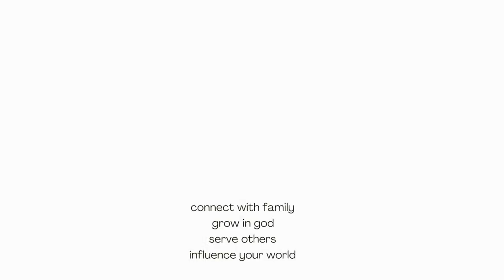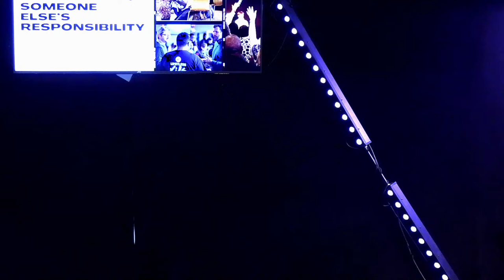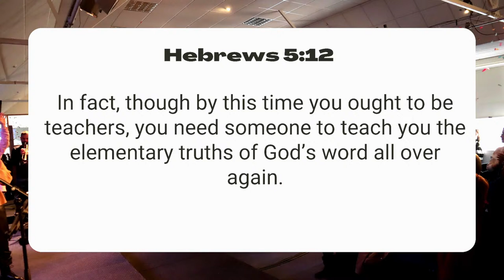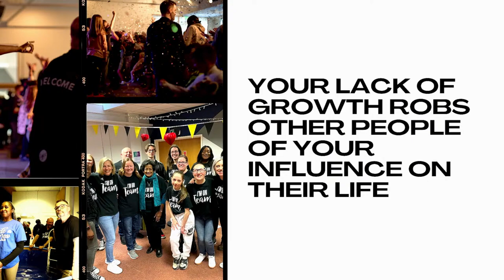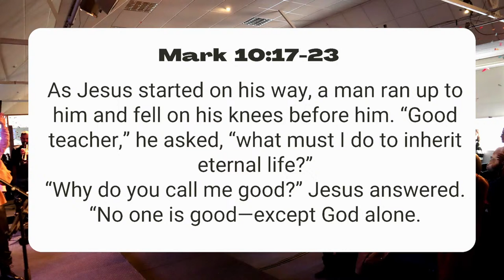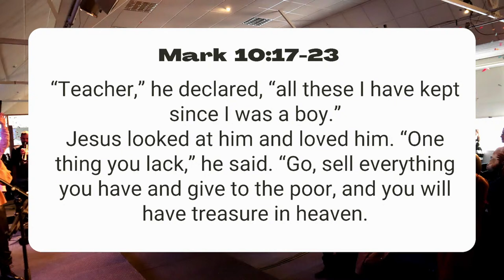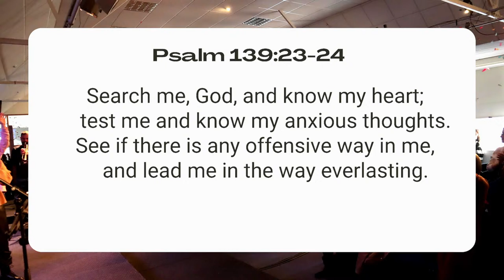In This House | Grow in God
In every house there are a set of core values that determine the culture of the house. Here are at LGCC, there a four values, pillars that we believe the Lord has called us to build this house upon. Connect with Family, Grow in God, Serve Others and Influence your World and over four weeks we will explore what this looks like in this house.